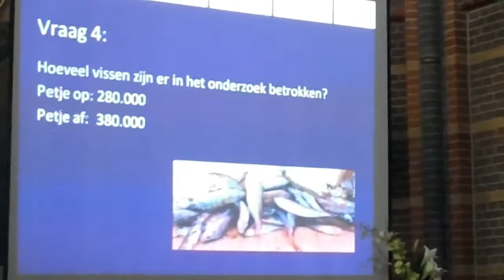Pui Mee Chan (STOWA): Petje op, petje af.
De uitkomsten van het Stowa-onderzoek 'Gemalen en vismigratie' werden door Pui Mee Chan behandeld in de vorm van het Hollands Sport spel 'Petje op petje af'. Voor de winnaar was er een fles wijn en na afloop kon het petje op blijven.